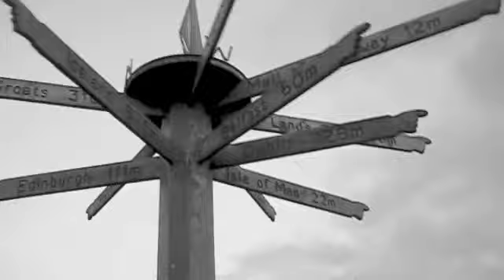Dumfries & Galloway camping weekend vlog with argos and asda and terrible nights sleep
vlog of trip to Dumfries and Galloway, camping in Kirkiner